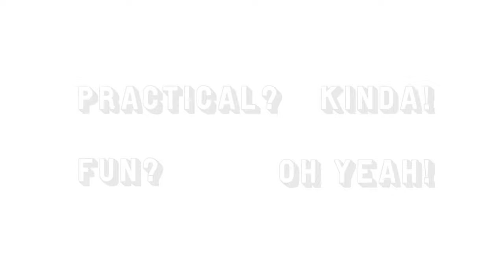Chicago Evolved: Moving Furniture with an Electric Skateboard - Vlog #2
Suicde.Shots and I decide that U-Haul is for suckers and take matters into our own hands.. goes better than expected!